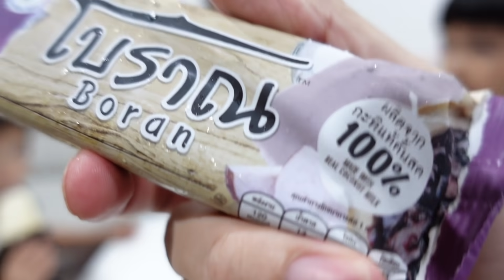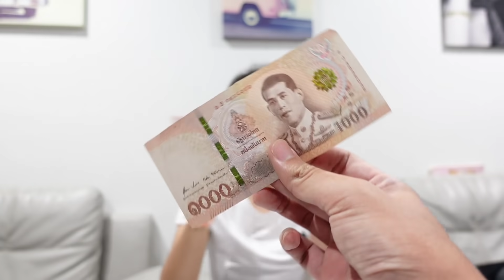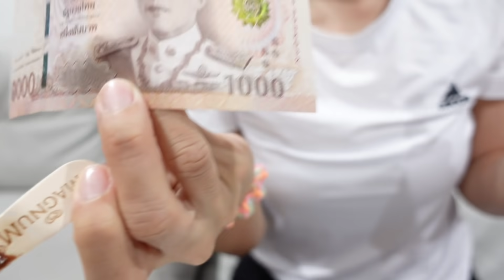ออมเล็ต เกมส์แข่งกินไอติม ชิงรางวัล อยู่บ้าน สนุกมาก